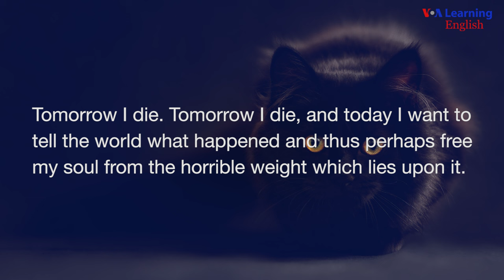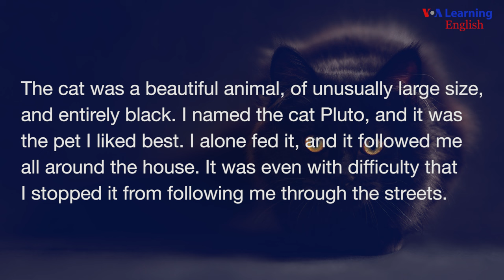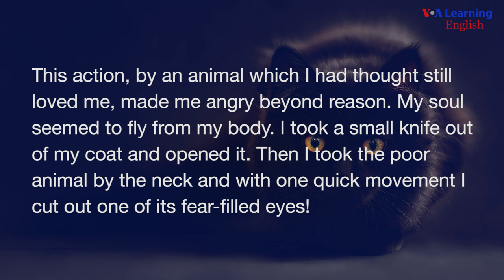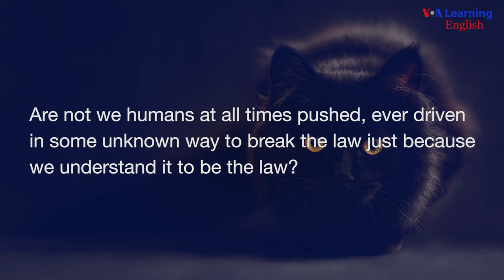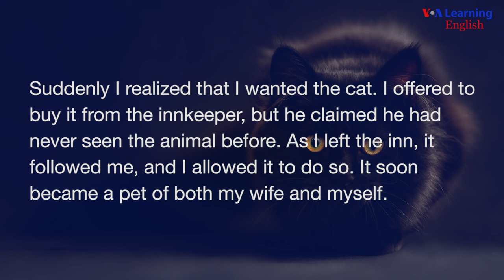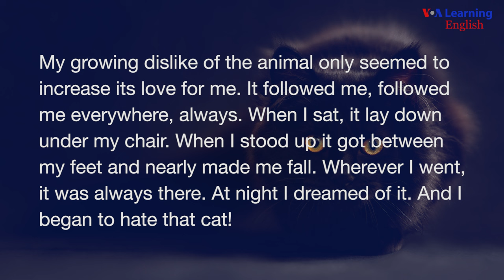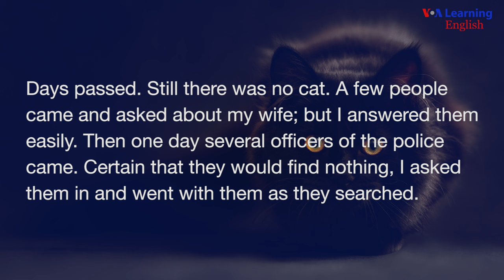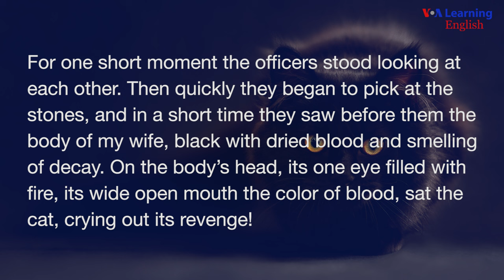The Black Cat by Edgar Allan Poe